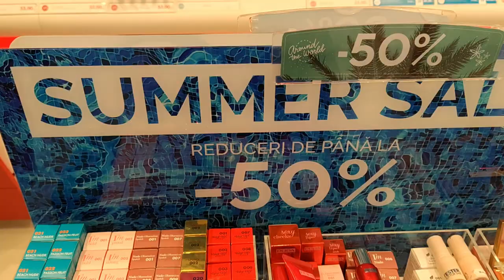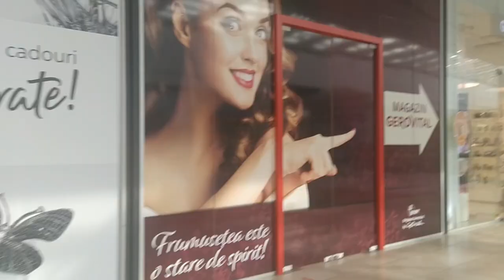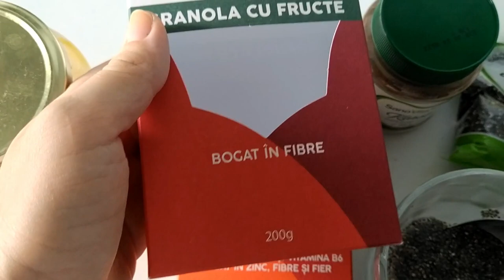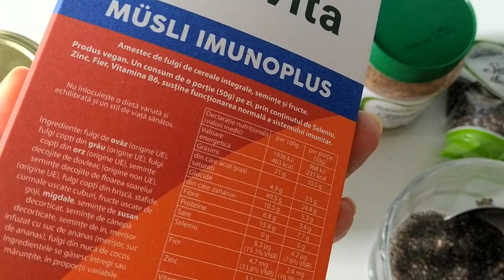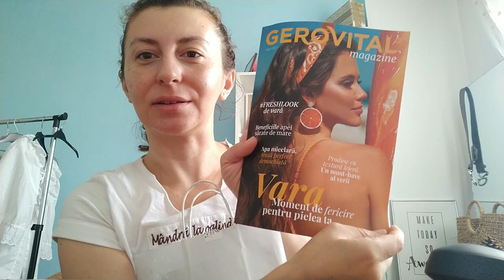DAILY VLOG RECICLĂM AMBALAJE, SURPRIZE GEROVITAL🔆, DEODORANT SUPER EFICIENT, 👜SI MIC DEJUN SANATOS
Astazi va iau cu mine sa reciclam ambalaje, va arăt ce surprize solare minunate am primit de la Gerovital si am descoperit un produs deodorant foarte eficient. Am inclus si cateva dintre produsele mele favorite din ultima perioada pentru un mic dejun sanatos si gustos.

*unele link-uri pot fi de afiliere; o mica parte din pretul produselor merge la creatorul link-ului iar tu nu platesti nimic in plus:)